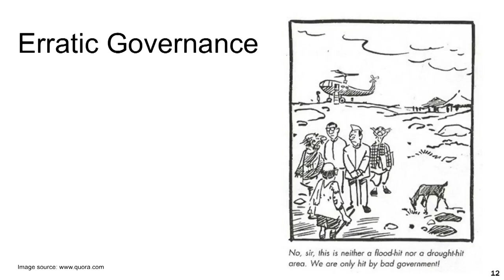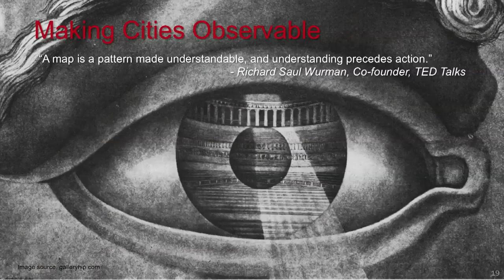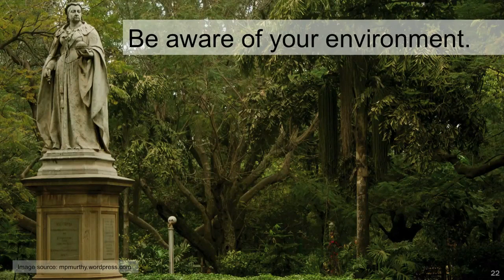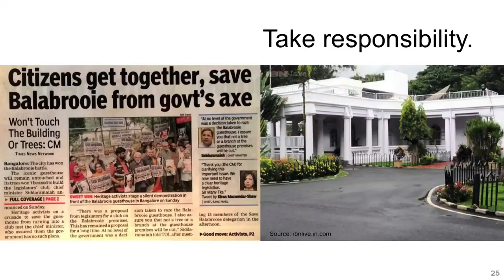Crowdsourcing the Indian City Naresh Narasimhan TEDx Gateway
In his talk, NareshNarasimhan talks about making the city livable by being aware of your environment, make an effort to know your city’s past and at last take responsibilities. He also says that paying taxes do not entitle a person to complain. We need to stop complaining and start fixing.

Through Metaform, a multidisciplinary conceptual design firm, he’s worked with municipal agencies to renew valuable markets and neighborhoods. As a co-founder of MOD Institute, an international collective of urban designers, researchers and curators, Naresh has also been responsible in making cities like bangalore and the urban processes that drive them: visible and participatory. As part of the erstwhile bangalore Agenda Task Force; a founder and trustee of Imagine Bangalore, and regular advisor to government bodies, Naresh has fueled many progressive causes for the city.

Naresh V Narasimhan is well known for his long-term association with Venkataramanan Associates (VA), an award-winning architectural firm. What resonates when you talk to him, is his enthusiasm and his role as an urbanist , activist , and creative entrepreneur in Bangalore.
Some of Naresh’s most recent initiatives include cobalt, a vibrant co-working space in central Bangalore that uses spatial and social strategies to trigger serendipity at work.

He maintains a healthy and eclectic workstyle, with interests that range from social innovation, knowledge-sharing and communication strategies to cinema, art and popular culture.